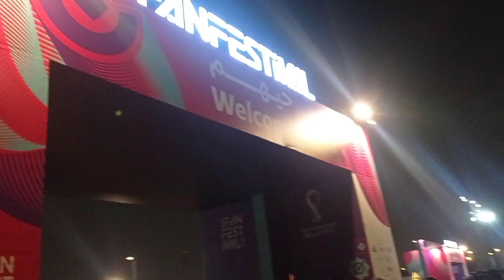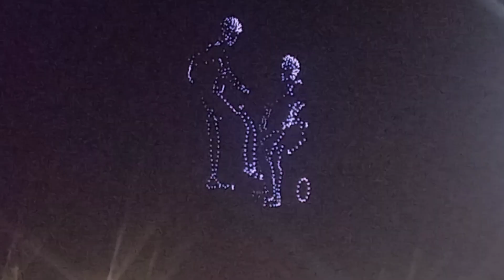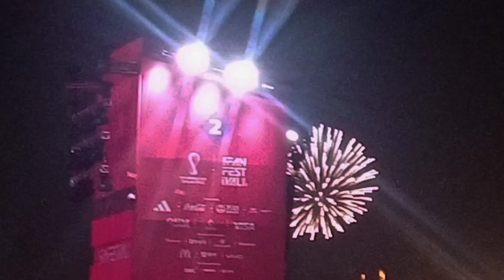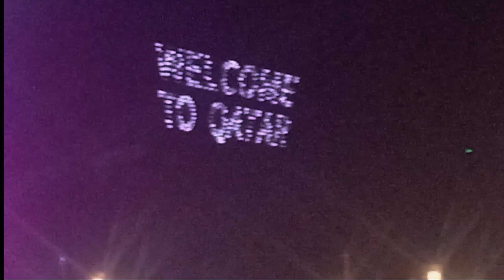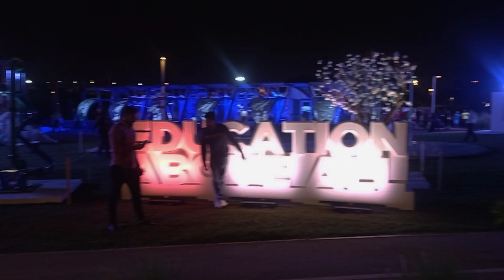FIFA fan festival in Al bidda Doha Qatar|Maluma and many more celebrities|Shafaet Vlogs.